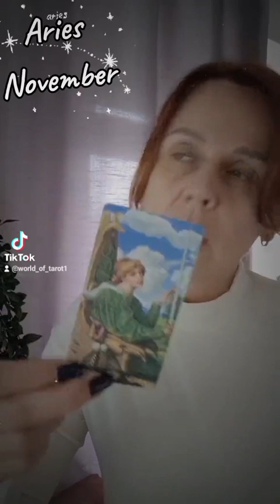ARIES ♈️ NOVEMBER 🍁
Hello everybody 🤗